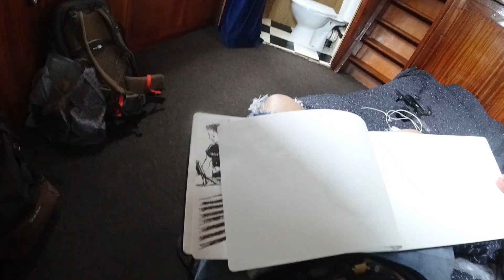Boat Stay in Amsterdam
We are in Amsterdam getting ready for this year's USK symposium! I am excited to meet friends that I have only met on Facebook and Instagram. While we get ready for the event, here's a look at where I'm staying...